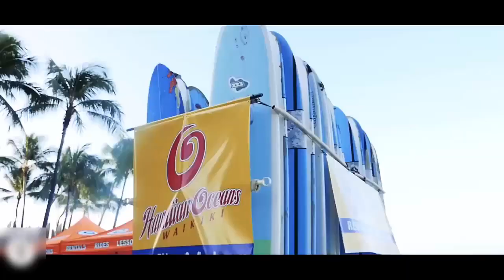Hot Workout Motivation Video | Best Workout Music Mix | Lucky Like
hot workout
hot motivation
workout music
workout motivation
workout music mix
best workout music,workout motivation music
workout mix 2022
best workout music 2022
workout motivation 2022
gym motivation
motivation music
gym workout music 2022
gym music
workout
gym workout music mix,workout music 2020
best workout music mix 2022 gym motivation music
workout songs
Lucky Like

Best Offers :-

Best tripod

Tripod for Beginners

Budget Ringlight

Lucky Like ❤️